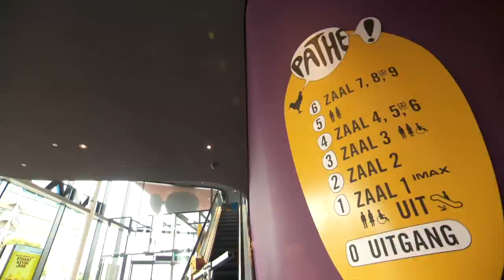Yorrick's filmtip "Mees Kees in de wolken"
De Berghjournaal "Filmtip van de week" van Yorrick is deze keer: Mees Kees In De Wolken.

Het verhaal van deze Mees Kees film is als volgt: Als een groot schoolfeest nadert is Tobias te verlegen om Hasna mee te vragen. Mees Kees heeft geen tijd om hem te helpen, want die probeert angstvallig Marie Louise te ontlopen die hem een ballonvaart cadeau heeft gedaan! Terwijl mevrouw Dreus klas 6B de wals leert dansen voor op het feest, lijkt voor Tobias alles mis te gaan. Kan Mees Kees op tijd zijn hoogtevrees overwinnen en  Tobias redden zodat het feest door kan gaan?

Lijkt het je leuk? Nou dan kan je bijvoorbeeld op woensdag 11 of 16 december 2019 naar de Muze in Noordwijk of naar het Lido in Leiden waar deze film vanaf 11 december 2019 draait.